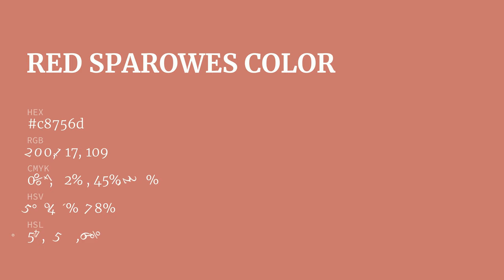Red Sparowes color c8756d hex color - Red color - Cool color c8756d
What color is Red Sparowes ? c8756d hex color - Red color - Cool color c8756d

Hex c8756d Color Code is also known as Red Sparowes color.

Hex c8756d Color code in RGB color code model is created after adding 78.43% red color, 45.88% green color and 42.75% blue color.
Hex c8756d Color code in CMYK color (process color) code model is generated after subtraction of 0% cyan, 41% magenta, 45% yellow and 21% black.